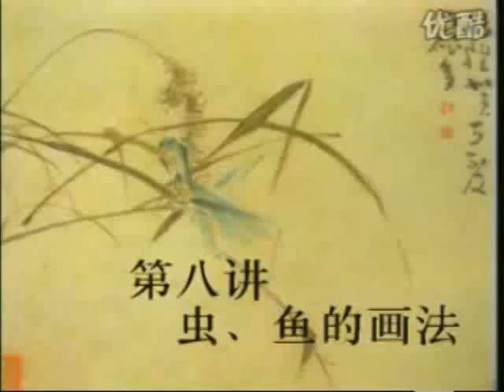Chinese Flower Bird paintings (Part 2000/3000) - Fish & Insects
The term Chinese Flower and Bird Paintings include flowers, birds, plants, animals and various subjects other than pure figure and landscape painting. These video series (Chinese Flower Bird paintings, Part 2000 to 3000) will cover both traditional and modern approaches in Gongbi and Xieyi styles of oriental painting and sumi-e and some related Chinese calligraphy techniques and terms. The subjects will cover roosters, raggedy birds, flowers, crickets, grass hoppers, butterflies, dragonflies, insects, and etc by various Chinese painting masters or professors. (Part 1000 to 2000 will be still organized for other Playlists.)